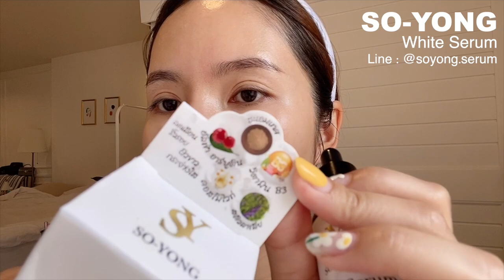SunKissed Makeup แต่งหน้าบ่มแดด ถ่ายรูป เที่ยวทิพย์ เหมือนอยู่ทะเล | mininuiizz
แต่งหน้าผิวบ่มแดด ถ่ายรูปเที่ยวทิพย์ เหมือนอยู่ทะเล พร้อมรีวิวสกินแคร์ที่นุ้ยใช้ช่วงนี้ด้วยจ้า เป็นสกินแคร์สำหรับบำรุงผิวขาวใสโดยเฉพาะ เพราะช่วงก่อนนุ้ยเที่ยวทะเลตากแดดเยอะมากกกก
 ก็ได้ สกินแคร์เซ็ตนี้ช่วยชีวิตไว้

จะมีอะไรบ้าง ดูในคลิปได้เลยจ้าาา